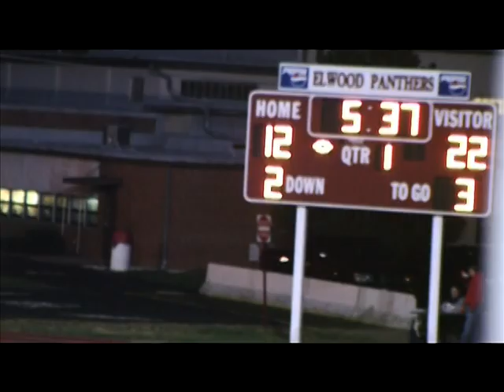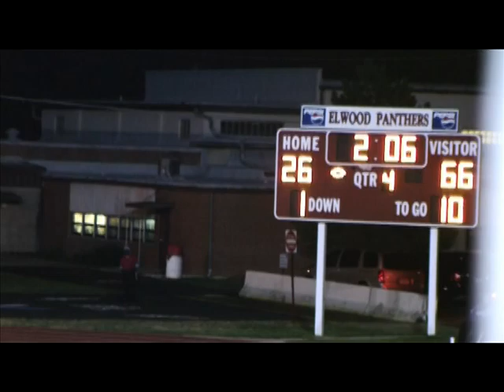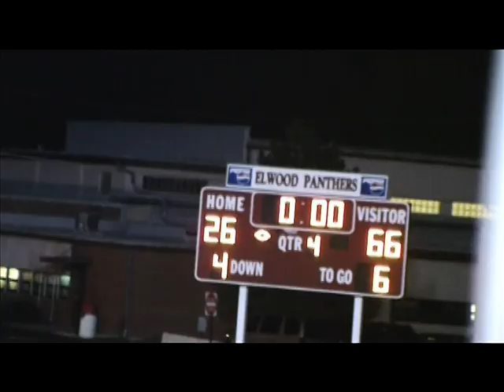Heuer Havoc: 2007 Week 7 Hanover vs Elwood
It's a shame the follow-ups to PainKiller get increasingly bad.